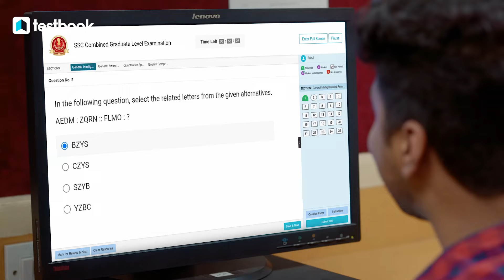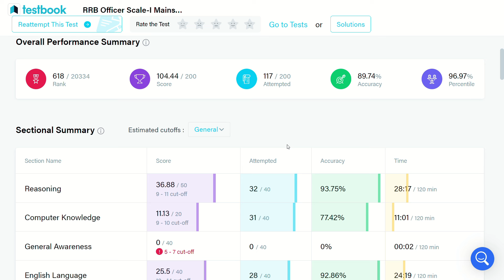RRB PO & Clerk 2024 Preparation.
Queries solved:
study vlog,
banking study vlog,
10 hrs study vlog,
10 hr study timetable,
banking aspirant vlog,
banking aspirant daily schedule,
banking aspirant motivational video,